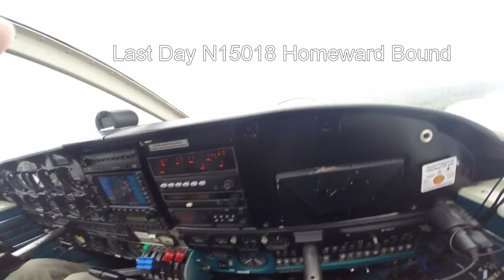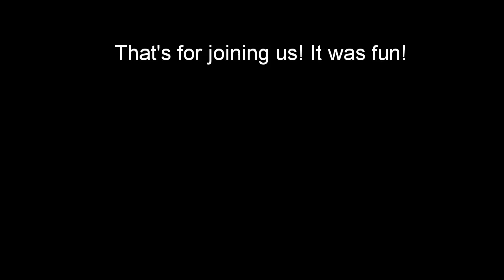N15018 Alaska Bound heading to Arnprior Ontario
N15018 Alaska Bound heading to Arnprior Ontario - Last day of an epic journey!  Thanks for joining us. It was fun!